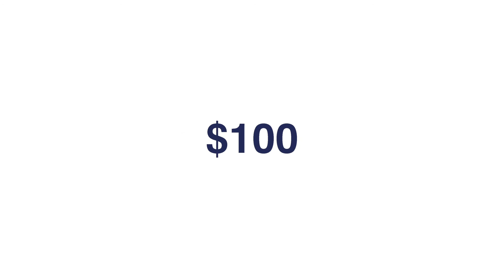Need-based Financial Aid – Made Possible By You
Financial aid need increases every year, you help fill the gap.